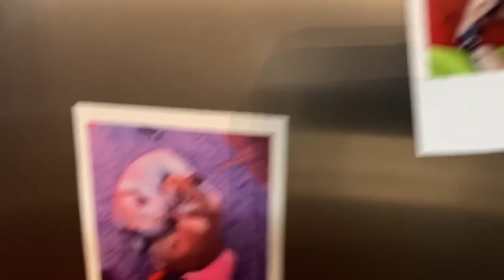ESCONDI ISSO DE VOCÊS!